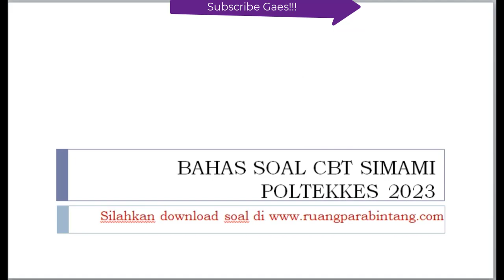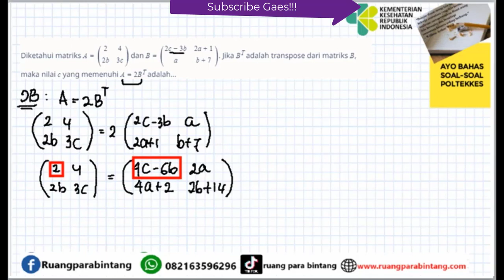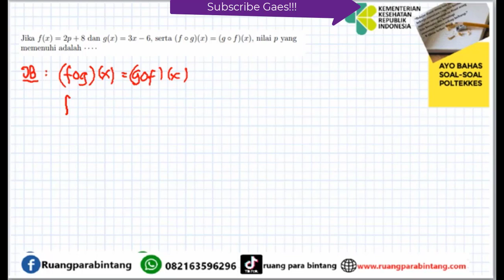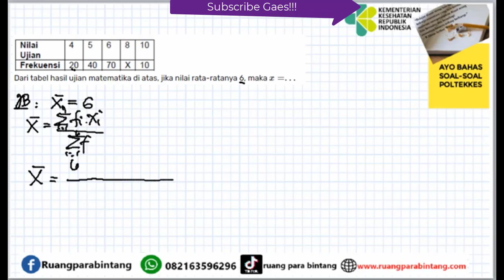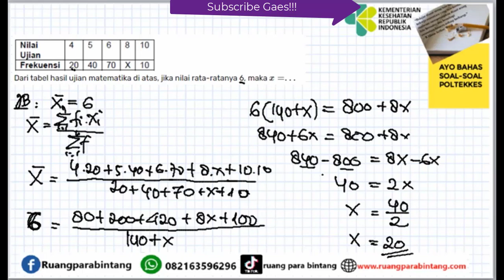BOCORAN SOAL UJIAN MANDIRI POLTEKKES 2023 -- Part 4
Kali ini kita akan membahas tentang:
Soal Prediksi Pamungkas: Soal Ujian Matematika CBT Poltekkes Gelombang 2 Tahun 2022

info Bimbel Online (WA) : 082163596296